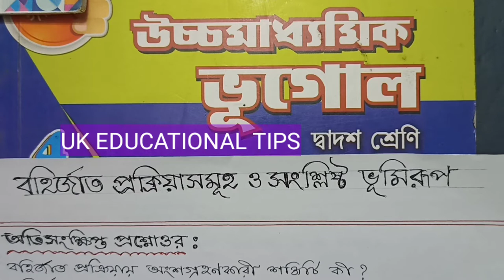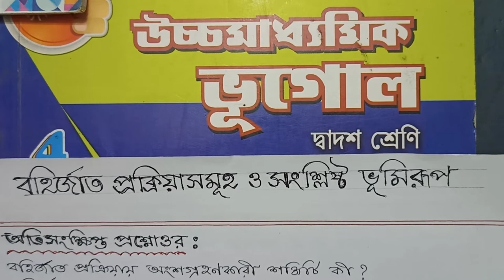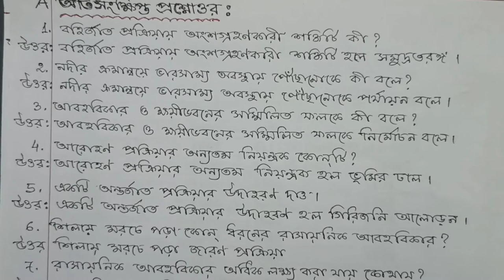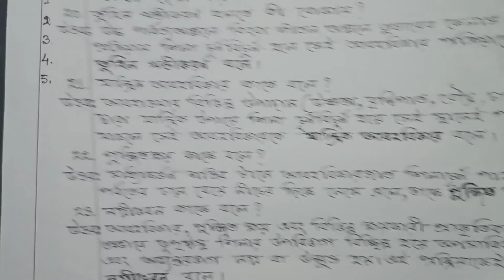Class 12 Geography Question Answer // বহির্জাত প্রক্রিয়াসমূহ ও সংশ্লিষ্ট ভূমিরূপ // Geo 1st chapter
Class 12 Geograpgy Question Answer.

In this video I (Utpal Kundu) have discussed (Class 12 Geography Question Answers) class 12 (wbchse) of West Bengal Council of Higher Secondary Education. Hope that this question and answer help you for coming examination.